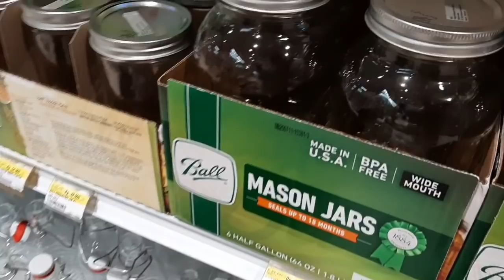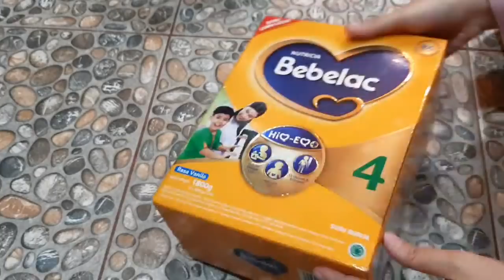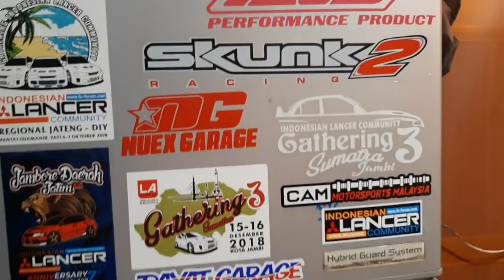Ngemall Lanjut Ngerapiin Tempat Alat Masak, Stok Makanan Dan Kitchen Tour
Hai semua...
Kali ini saya mau berbagi tentang aktivitas saya dari sore hingga malam hari.
Sore hari saya dan keluarga kemall bentar untuk membeli perlengkapan dapur seperti rak penyimpanan dan toples. Lanjut setalah pulang saya merapihkan rak tempat alat2 masak serta stok makanan. Dan kitchen tour ya...
Oke teman2 ikutin keseruannya dan tonton videonya sampai selesai ya...